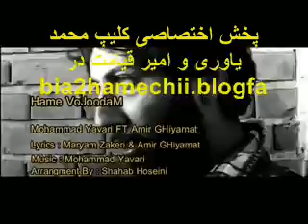mohamad yavari va amir ghyamat - Hame Vojoodam (Exclusive Video)